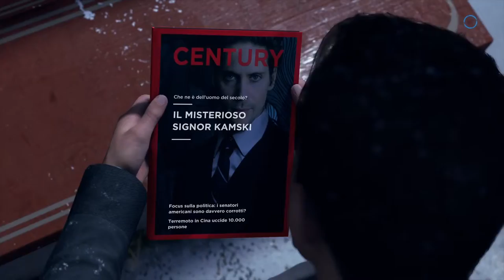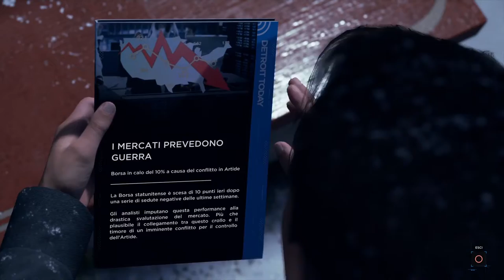Detroit Become Human - Il ponte [Walkthrough Gameplay ITA HD - PARTE 18]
Il ponte, un posto molto caro ad Hank, un tempo andava spesso. cos'è successo dopo?